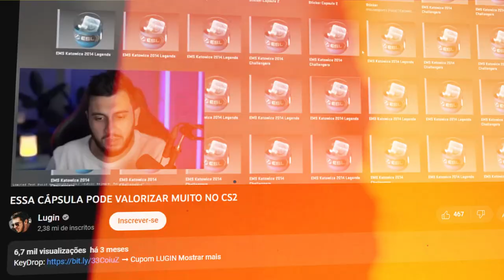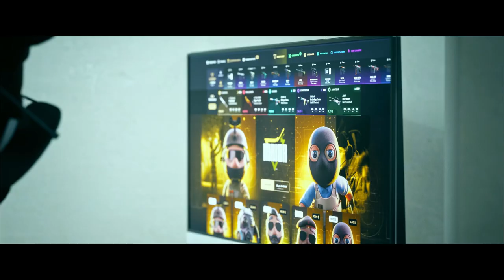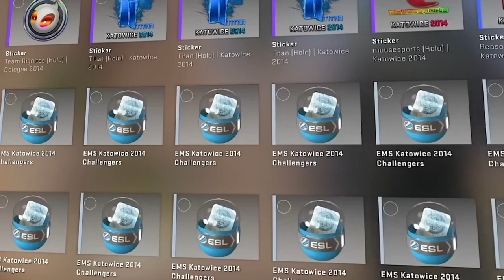R$10.000.000,00 Dentro Desse Container